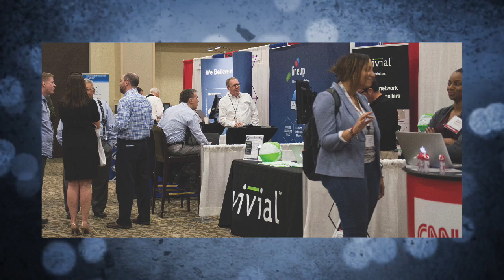America East 2018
America East 2018 - A Time For Transformation